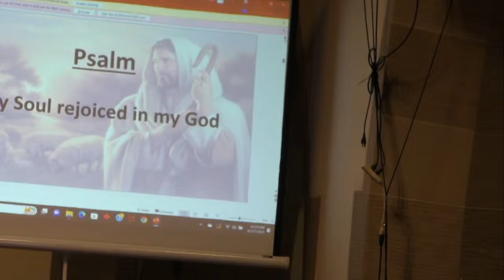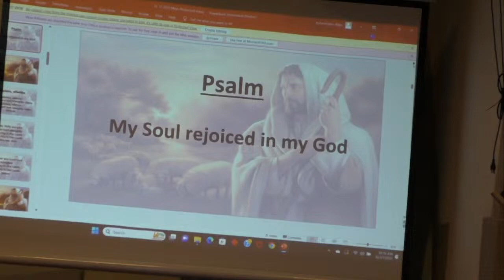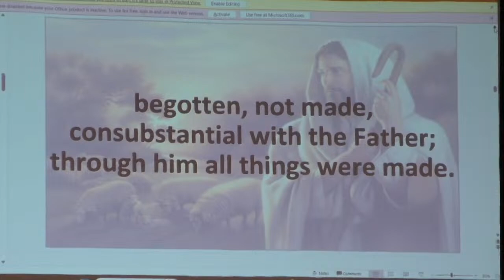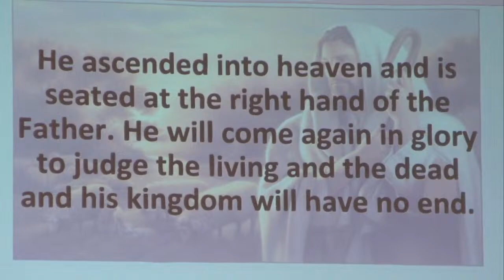Third Sunday in Advent, December 17, 2023. St Antoninus Church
First Sunday in Advent, December 3, 2023. St Antoninus Church
St Antoninus is  a Catholic Charismatic parish in Newark NJ.  Boldly Catholic, Sprit-filled & ethnically diverse.

Pastor: Rev. Joseph A. Meagher